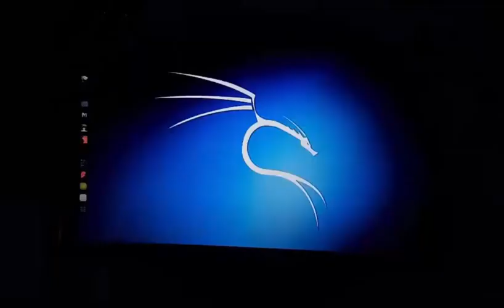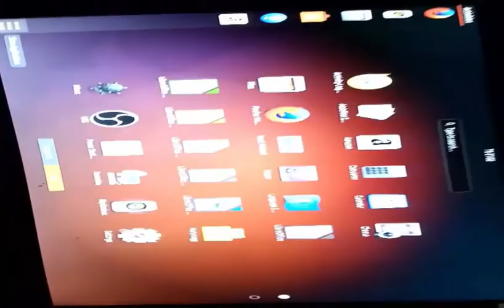Ubuntu 17. 10 Artful Aardvark trình làng. Có gì mới?